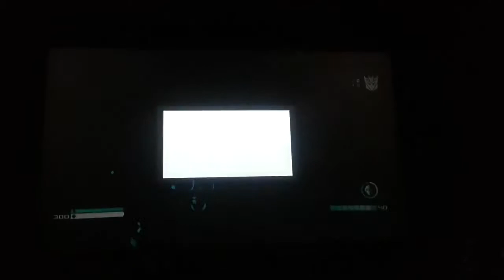Villain 8-80-2 Still Two